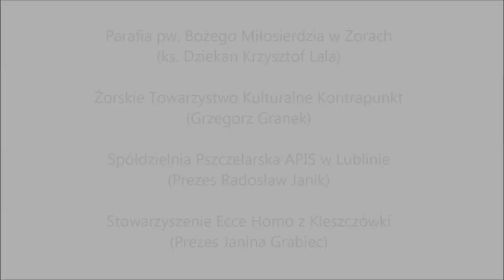Wojciech Stępień - "FIDE ET AMORE"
III nagroda na IV Międzynarodowym Konkursie Kompozytorskim Fide et amore.

Prawykonanie: zespół wokalny Luna Plena - dyr. Barbara Gajek-Kraska
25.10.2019 r. g. 19:00 kościół Miłosierdzia Bożego w Żorach

Wszelkie kopiowanie i wykorzystywanie dźwięku i/lub obrazu zabronione

O artystach:
Wojciech Stępień (ur. 1977, Chorzów). Kompozytor, teoretyk muzyki, muzykolog i pedagog. Po ukończeniu Państwowej Szkoły Muzycznej I i II stopnia im. Grzegorza Fitelberga w Chorzowie studiował teorię muzyki (dyplom z wyróżnieniem w 2002 roku) oraz kompozycję w klasie prof. Eugeniusza Knapika (dyplom z wyróżnieniem w 2005 roku) w Akademii Muzycznej im. Karola Szymanowskiego w Katowicach. W 2010 roku obronił doktorat z muzykologii na Uniwersytecie w Helsinkach, a w 2019 roku otrzymał tytuł doktora habilitowanego. Od 2008 roku pracuje w Katedrze Kompozycji i Teorii Muzyki Akademii Muzycznej w Katowicach, gdzie prowadzi wykłady z zakresu instrumentacji, harmonii, historii muzyki oraz współczesnych metod analizy muzycznej. Obecnie trwają próby do prawykonania jego opery kameralnej „Czarne lustro”, która odbędzie się 4 listopada br. Ważniejsze kompozycje: Biel cykl pieśni do słów ks. J. Twardowskiego i ks. J. Baki na sopran, baryton, flet i fortepian (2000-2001);  Przerwany sonet na fagot i fortepian (2001); Msza „Domus Dei” na sopran, mezzosopran, chór mieszany i orkiestrę (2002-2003); Pieśni liturgiczne na sopran, obój, rożek angielski do tekstów łacińskiej mszy (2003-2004); Kyrie na 8-głosowy chór mieszany (2004); Koncert wiolonczelowy „Dla Cierpiących Aniołów” (2005); Tryptyk paschalny na głosy chłopięce i chór mieszany (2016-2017); „Czarne lustro” opera kameralna/misterium na sopran chłopięcy, mezzosopran, tenor, baryton, bas, chór męski, consort viol da gamba i perkusję do tekstu Małgorzaty Sikorskiej-Miszczuk (2019).

Zespół wokalny „LUNA PLENA”  powstał w grudniu 2018 roku. Tworzą go osoby z całej Polski, posiadające wykształcenie muzyczne oraz duże doświadczenie chóralne. W zależności od projektu, realizuje utwory chóralne różnych epok (w tym kompozycje XX i XXI wieku) oraz aranżacje muzyki rozrywkowej.

Barbara Gajek-Kraska - doktor sztuk muzycznych, współzałożycielka, dyrektor artystyczny i dyrygent zespołu wokalnego Luna Plena, absolwentka Akademii Muzycznej w Katowicach oraz Podyplomowych studiów z zakresu emisji głosu w Akademii Muzycznej w Bydgoszczy. Od wielu lat  pedagog Państwowej Szkoły Muzycznej I i II stopnia w Zabrzu, gdzie  prowadzi chóry – dziecięcy i młodzieżowy (zdobyła z nimi wiele nagród w konkursach i na festiwalach w kraju i za granicą) oraz orkiestrę smyczkową i symfoniczną.  W 2018  roku została uhonorowana Nagrodą Prezydenta Zabrza w dziedzinie kultury oraz odznaczona Złotym Medalem Ministra Kultury i Dziedzictwa Narodowego.